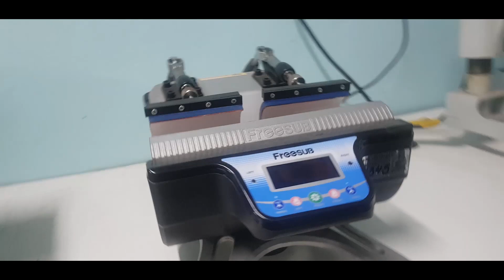ANECDOTA - Como construí mi propio local para mi marca de ropa - Horachy Vlog 01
En este video vlog les cuento como fue la construcción del taller de mi marca de ropa Horachy. No es un tutorial sino una anecdota.

Soy emprendedor desde los 18 años y a los 23 me toco cerrar mi local y empezar con algo nuevo.